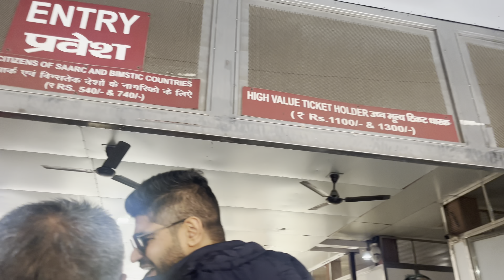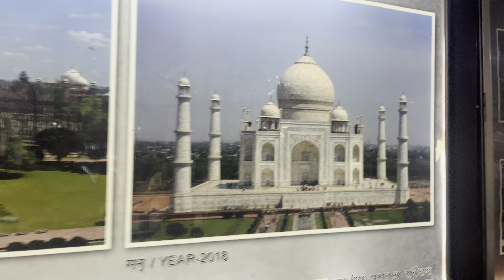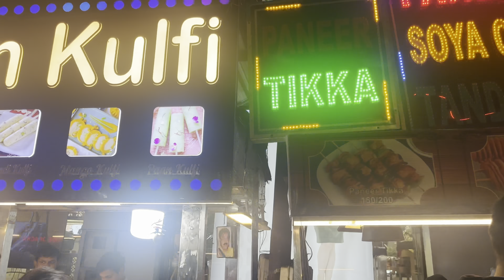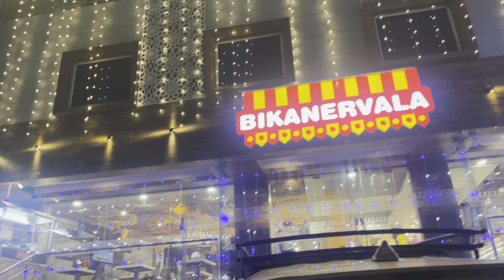Taj Mahal ￼Agra trip wid Eddie Naanu ji & Naani ❤️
Recently, we went on a wonderful family trip with Addy’s grandparent to Agra & Jaipur.
Sharing some of the best memories we made together.